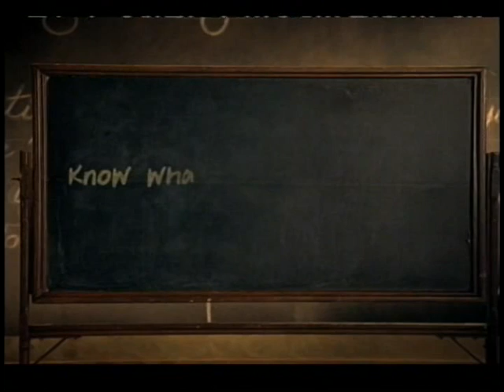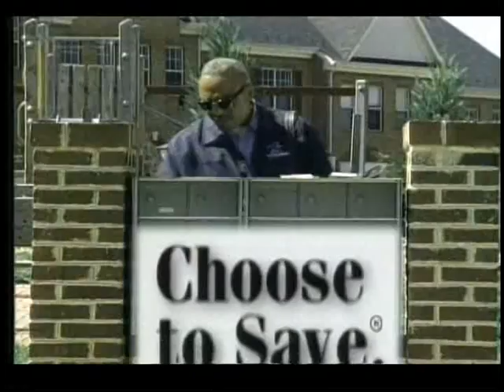TV_Inside_Scoop_11-10-2008_Republican_Party_Future.mpg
Mark Levine's INSIDE SCOOP on Washington.
Focus: Mark first wraps up the Presidential Election with guest Republican Mike Lane of  Intelephant Strategies.

Inside Scoop Productions and Fairfax Public Access
Host: Mark Levine